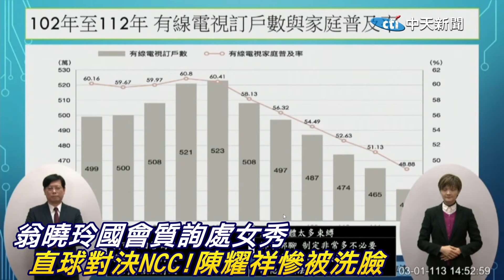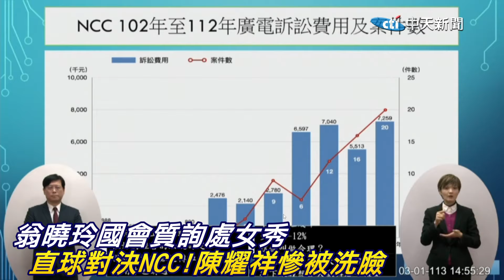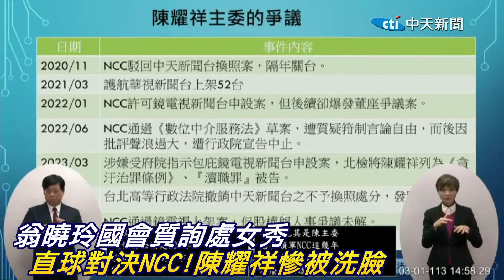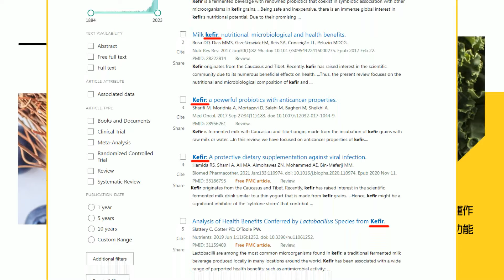專業對口來了! NCC主委陳耀祥慘被洗臉 前NCC委員翁曉玲國會質詢觸女秀電翻無能NCC@大新聞大爆卦HotNewsTalk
大新聞大爆卦 周一至周五14:00-16:00
週末大爆卦 周六、周日14:00-16:00